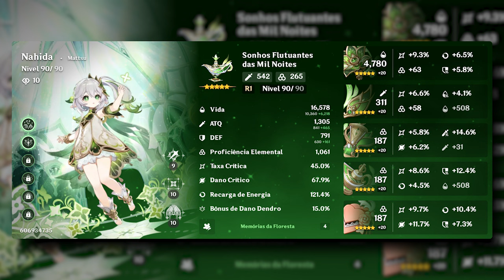[ABISMO 4.1] TIGHNARI SPREAD & NEUVILLETTE VAPORIZE - PISO 12 - GENSHIN IMPACT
Ainda falta alguns times que ainda não fiz com Neuvillette e ainda não tenho um artefato legal para ele. preciso de mais sorte. E ainda vou publicar um vídeo de indicação com Gorou de um viewer pediu... só preciso upar o artefato que ele pediu kkkk

Personagem:
Time 1: TIGHNARI SPREAD (PROPAGAÇÃO)
TIGHNARI / ZHONGLI / NAHIDA / FISCHL
Time 2:  NEUVILLETTE VAPORIZE (VAPORIZAÇÃO)
NEUVILLETTE / KAZUHA / BENNETTE / XIANGLING

00:00 Abertura
00:05 Piso 12-1-1
01:06 Piso 12-1-2
02:32 Piso 12-2-1
03:38 Piso 12-2-2
05:00 Piso 12-3-1
06:21 Piso 12-3-2
07:37 Time 1 Build
07:58 Time 2 Build
08:17 Encerramento